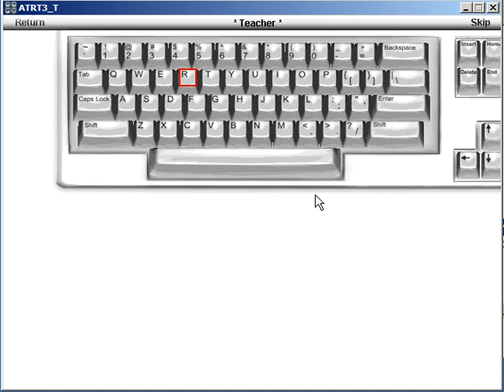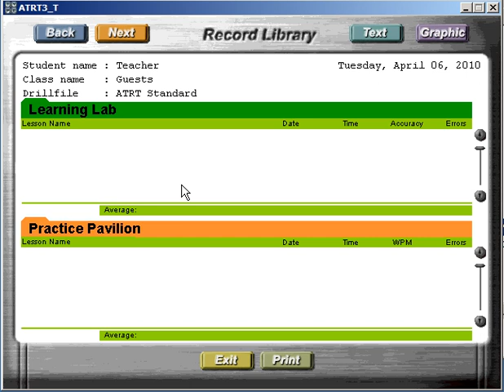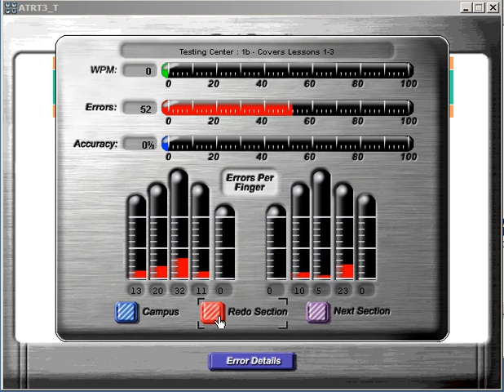All The Right Type 3 Plus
Computer typing tutor for all ages. Designed for classroom use to teach touch typing quickly. The program is available in a school edition and home edition. for more information and a downloadable demo. Also on the site is a free typing test...how fast can you type?